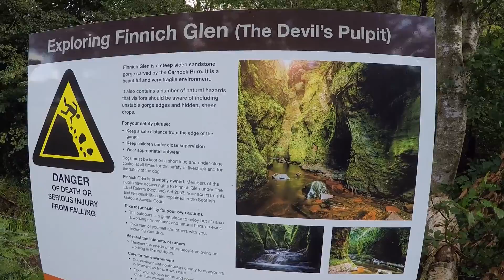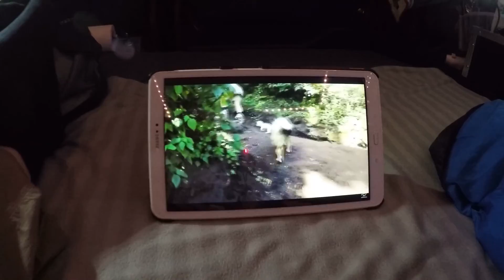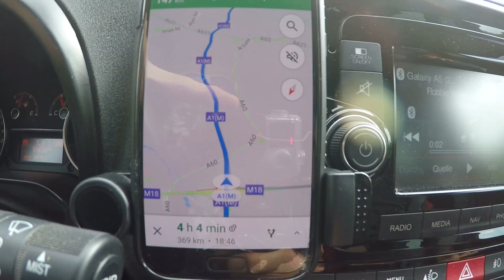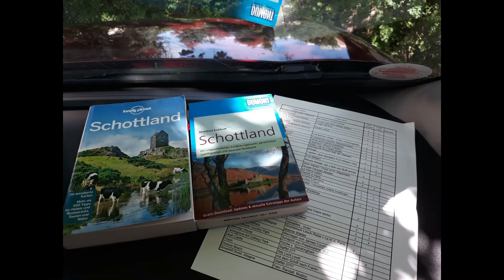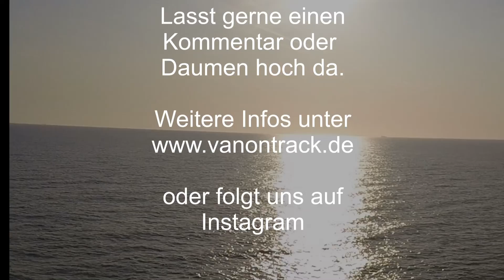Staffelfinale | Tiefe Schlucht | Durch Schottland mit dem Minicamper 🚙 | Folge 9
Heimreise. Von nun an "kennen" wir den Weg, da wir den West Highland Way mit Rucksack und Zelt gelaufen sind und eine lange Strecke am selbigen entlang führt.

Nachdem der Regen nachgelassen hat, starteten wir von Edinburgh Richtung Glasgow.
Wir hielten bei einer bis zu 70 Meter tiefen Felsschlucht (Finnich Glen / Devils pulpit), die aus dem rotem Sandstein vom Flusslauf ausgewaschen wurde. Nach diesem schlammigen Erlebnis ging die Fahrt weiter.
Nun hieß es wieder einen Schlafplatz finden, damit wir morgen nach Dover fahren können.
In Dover angekommen, taten wir uns ein wenig schwer mit der Stellplatzsuche.
Nach einem üppigen Mahl in einem Fastfood-Restaurant schliefen wir direkt am Wasser zwischen all den großen Campern.

Morgens ging es dann mit der Fähre wieder Richtung Frankreich.

Schottland hat uns sehr gut gefallen, auch hier sagen wir:
"Wir werden wiederkommen"
Vielen Dank, dass ihr uns begleitet habt.
Ein Fazit wird folgen.

Dir hat es gefallen und du willst uns unterstützen?
🚩 Euer Support wandert in neue Projekte und in die Videos.

Unsere Ausstattung im Camper:
[WERBUNG]

Stromversorgung:
Solarmodul 120Wp
MPPT Laderegler 75/15
Hochstrom Stecker
LiFePO4 mit BMS
Batteriecomputer 100S
Gehäuse Batteriecomputer
Fernbedienung Ladebooster
Lithium Ladegerät Victron BlueSmart 7A
CEE Einbausteckdose
Lüftungsgitter Edelstahl
LED-Bar Arbeitsscheinwerfer

Ausbau:
Vollauszüge extraflach
Adam Hall Griffe
Drucköffner Magnetisch
Gepäcknetz 90cmx40cm
Magnethaken 25mm
Tisch-Fuß-Set- Stahl
Klappmatratze 120x195x7

Foto und Film Ausrüstung:
Gopro Stativ
Gopro externes Mikro

Bis bald
Christina & Sven

Unbezahlte Werbung! Wir bekommen dafür nichts, aber müssen das hier trotzdem als Werbung kennzeichnen.